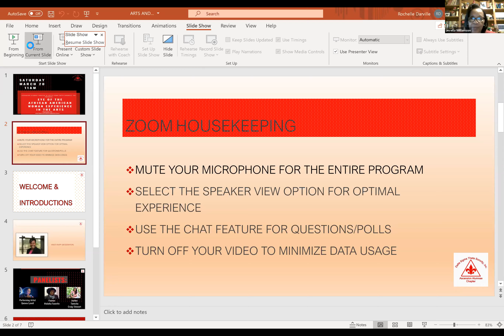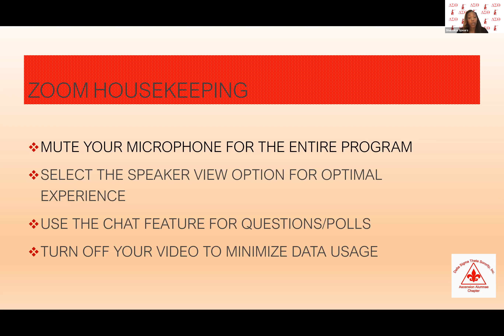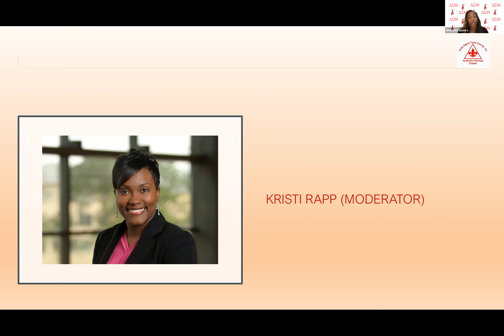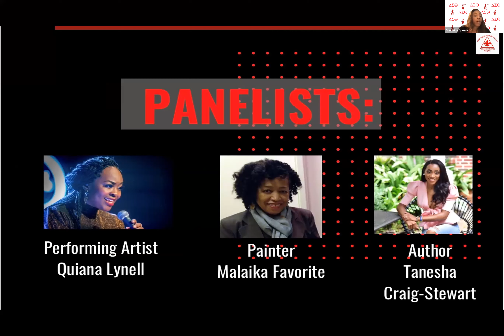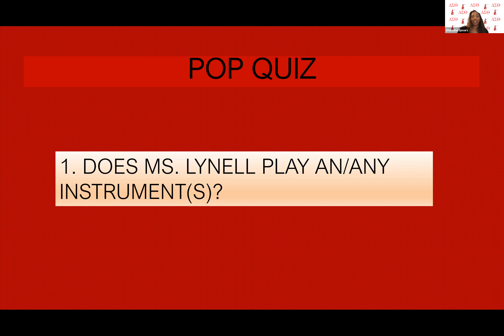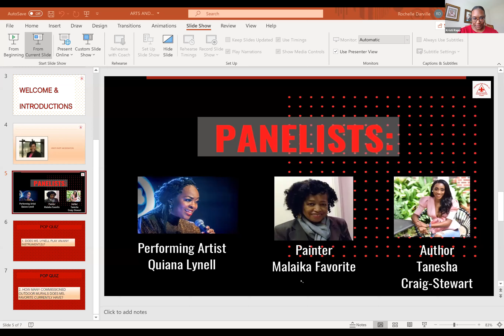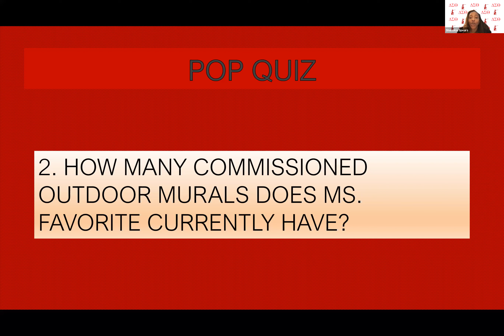Eye of the African American Woman Experience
Art and Letters Committee presents artistic perspectives from local African American artists: Quianna Lynell (songstress), Malika Favorite (poet/writer/artist), and Tanesha Craig-Stewart (writer).